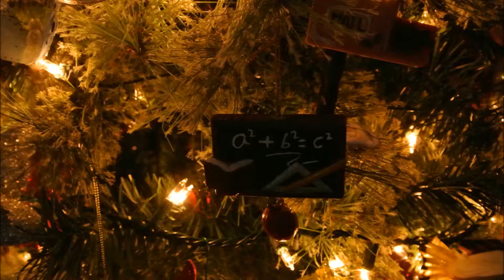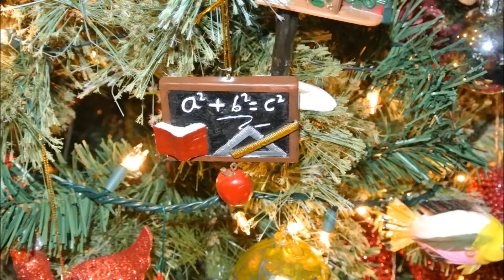noël 2016 AVEC PENTATONIX & PETER KATZ (SAY GOODBYE TO THE YEAR)